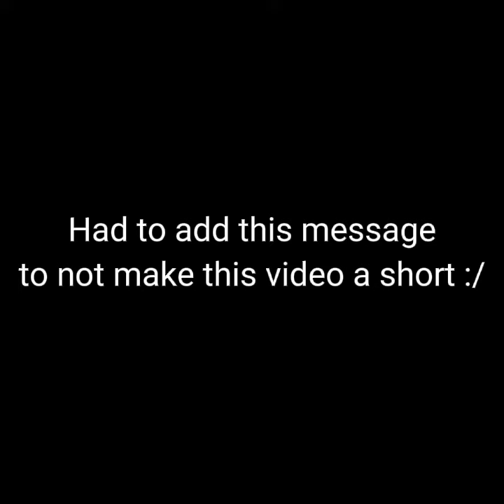Doing Hurtful Things to Your TRAIN but with voices (chart made by Aaliyah)